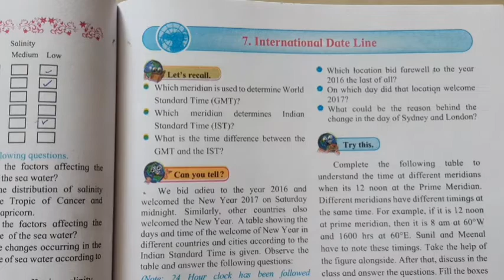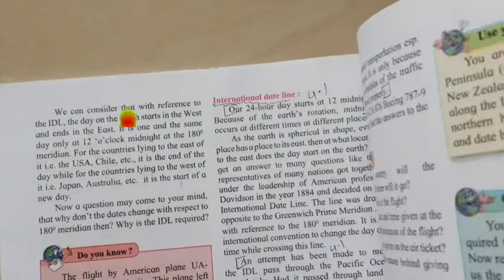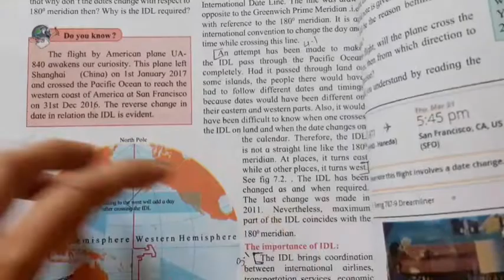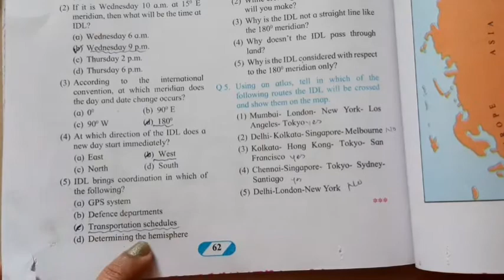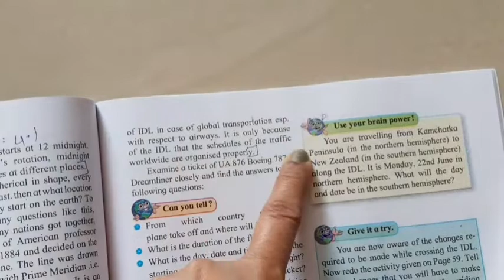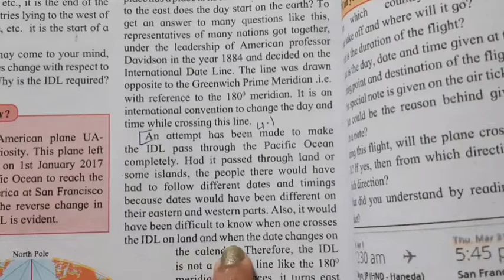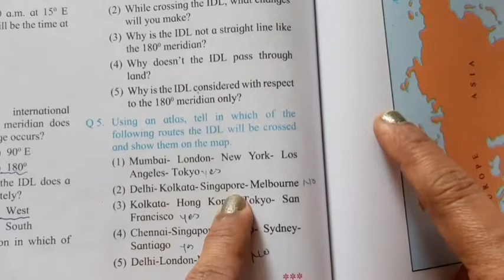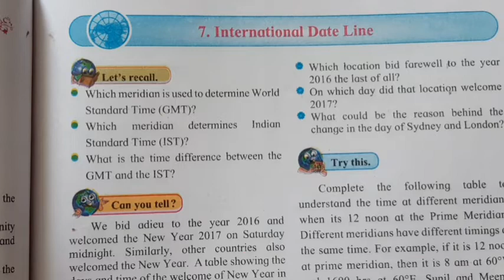Std 9 Geography chpt 7 INTERNATIONAL DATA LINE ,QUESTION ANSWERS/SUBSCRIBE FOR MORE VIDEOS